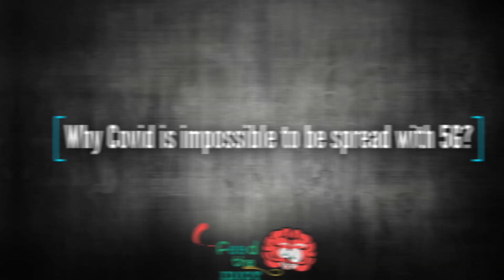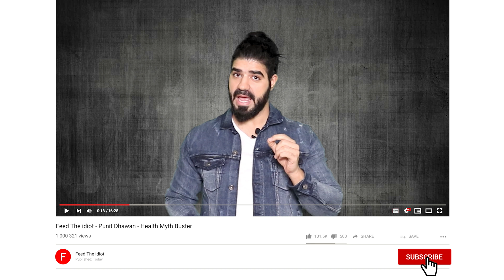Understanding 5g radiation COVID 19 Myth - 5g radiation in India latest news with scientific facts!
The 5g radiation COVID 19 link is a total myth (misinformation). And if you are in India then you might be especially worried about the many fake information around 5जी इंटरनेट that is available all over the news. While many fake news channels might be collecting TRP peddling the sensational news of “5g tower ke nuksaan”, trust us when we tell you that science has 100% proven that Corona cannot be spread through technology. Whether you are listening to news about 5g radiation in India in Hindi or English, this video has collected complete information about 5G, Corona and the latest verified information on 5g radiation in India latest news.

You will only get the maximum correct information here along with complete peace of mind.

►Time Stamp

0:00 Introduction
00:41 what is 5G?
01:13 Benefits of 5G
02:02 Why COVID is impossible to be spread with 5G
04:36 5G & Radiation

05:45 5G is Next Generation Technology.
07:47 Introduction of the Crown Virus
09:08 Coronavirus spreads like a living virus not Radiation

►Resources

Feed The Idiot is an unbiased, fact driven and completely free information distributing channel. Here I take my ethical responsibility very seriously to only bring you the correct information about popular health myths and relevant fact based information about your next decisions regarding your health.

There are two factors that are critical for me

1. All of my content is backed by high level scientific research always.
2. All of content is purely original, unbiased and totally free.

I have published multiple videos on body fat and sleep cycle to help you better care for your overall health and specifically, this video will not only help you understand your muscle building workout in more details but give you a clear idea about a technique that helps to trigger your mind’s power in helping you improve your workout. I have also written a full range of eBooks on various health myth topics.

These books are well researched to debunk these popular myths with clear evidence. Also they are written in a fun and light tone to help you understand and better retain the information.

Please find the link to my book series here if you would like to check out my eBooks on

So finally do you now have complete peace of mind about the 5g radiation COVID 19 Myth? Do you feel confident enough to let other people know about the correct information that can fight fake news about 5g tower ke nuksaan? Till then Stay safe and Be Happy!